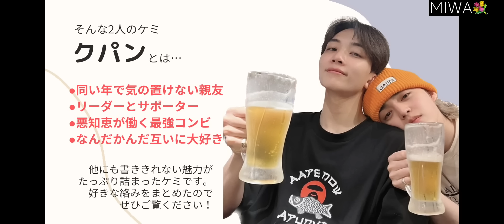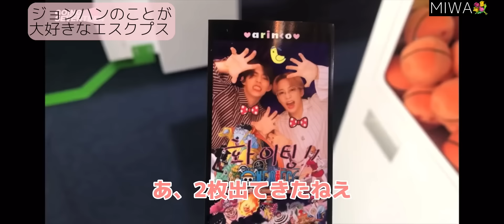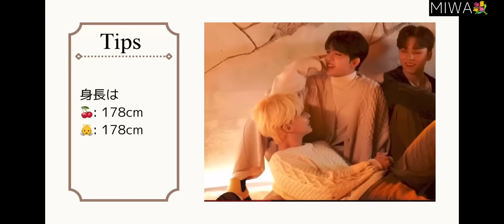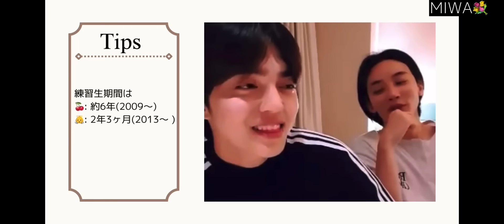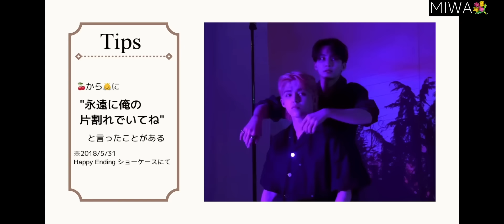【SEVENTEEN】クパンの大好きシーンまとめてみた【セブチ/日本語字幕】【エスクプス /S.COUPS/에스쿱스】【ジョンハン/JEONGHAN/정한】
※※2023/2/20追記※※
10:57記載の情報に誤りがありましたので訂正させていただきます。申し訳ございません。
【誤】Happy Ending
【正】WE MAKE YOU(コルコル収録アルバム)

※※追記ここまで※※

クパンのまとめ動画はすでに素敵なものがたくさんあるのですが、
私の好みをぎゅっと詰めたクパン動画を作ってみたかったので作ってみました🫶
少しでも良さを感じていただけたら嬉しいです！

あくまでいちオタクから見えている一面の切り抜きなので、ぜひご自身で元動画も見てみてください！

なんか今回動画作るのに時間かかるな……
と思ってたのですが、元動画欄を書いていて納得しました。なんやこの数。
ウィラのURL共有のやり方がわかったら、ウィラの元画像も追記します！